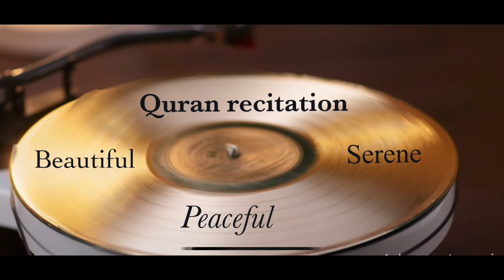Afternoon Quran recitation